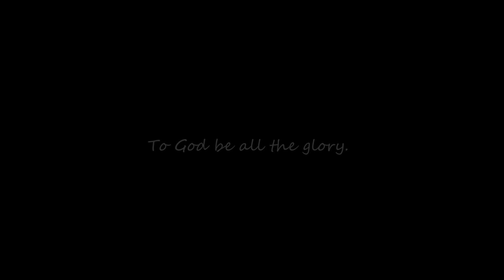BEA LUMUHA SA KANYANG KAARAWAN, HINDI NIYA INAASAHAN ITO!